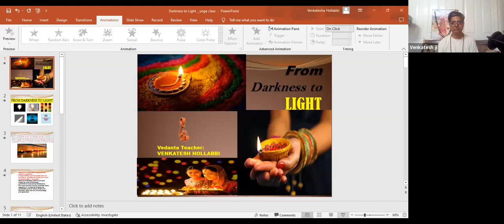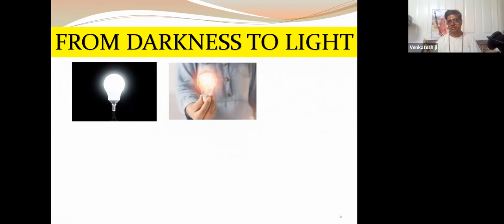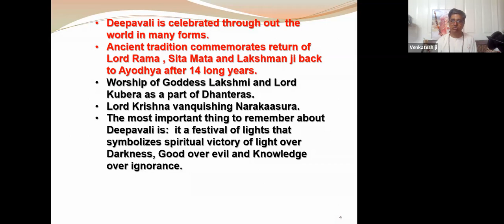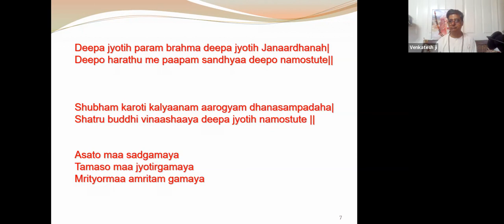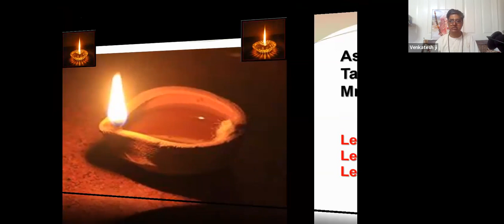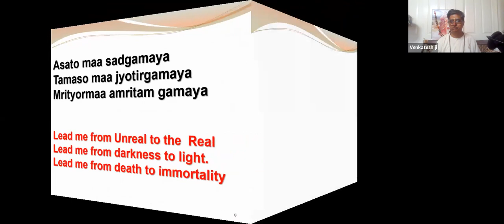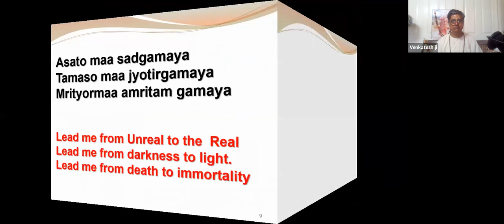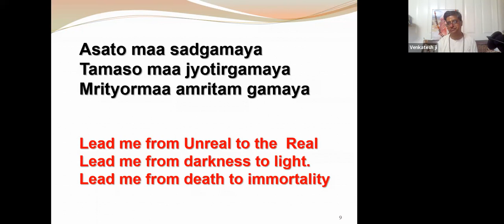From Darkness to light by Resident Vedanta Teacher Sri Venkatesh Hollabbi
Happy Deepavali. A beautiful explanation on the Upanishadic Mantra. Great Presentation. Must watch for Deepavali